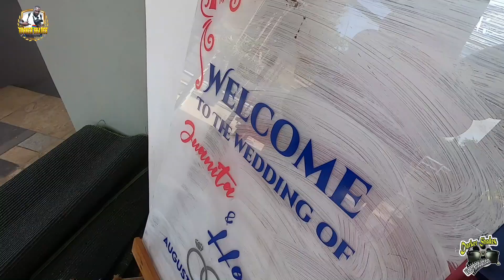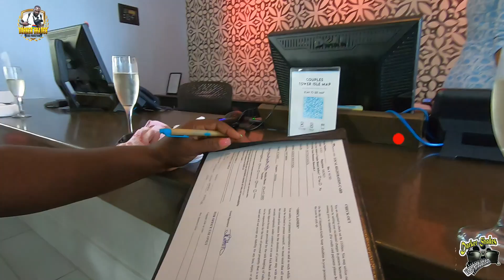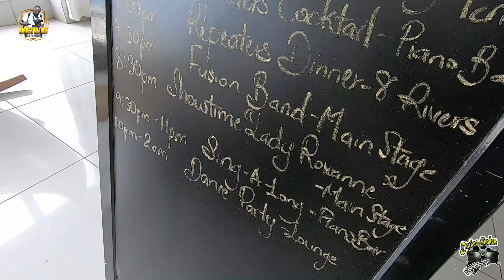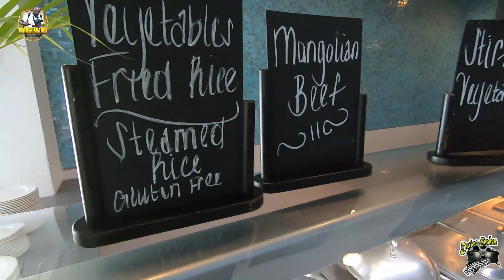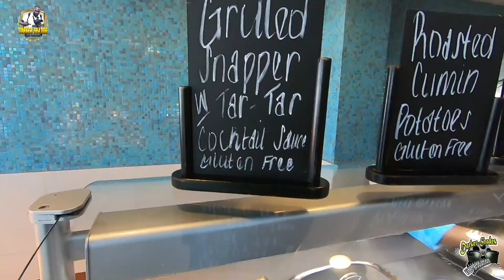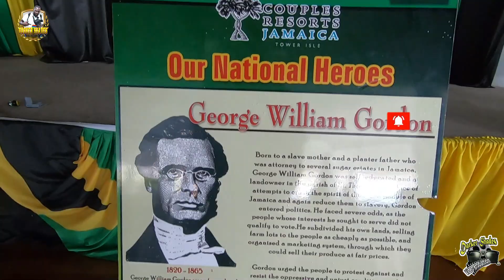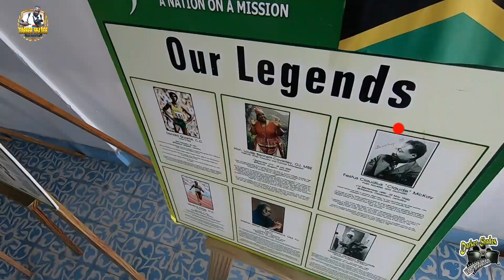OFF TO OUR HONNY STAR.NEW JOURNEY A WONDERFUL BEGINNING @ COUPLES HOTEL IT WAS A EXPERIENCE.ST MARY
Facebook page: Horace Carter or darker shade video production.

location: ST . MARY JAMAICA